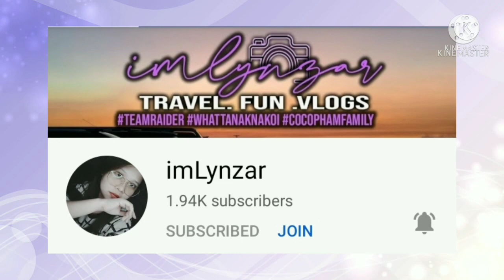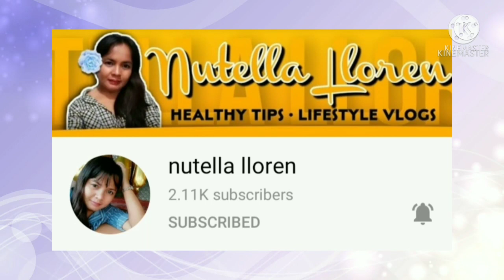MONGEL-PINASILIP ANG KAUNA UNAHANG RECORDING NA DUET EDMON MAGALING NGA NAMAN PALA ANGEL PROUD SIYA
The video that i react today is "EDMON GALIT NA GALIT SA GINAWANG REACTION VIDEO NILA NI ANGEL / ANGEL GUSTO NG MACHO LAUGHTRIP GRABS " -Mongel by sy talent entertainment.

Latest video:EDMON GALIT NA GALIT SA GINAWANG REACTION VIDEO NILA NI ANGEL / ANGEL GUSTO NG MACHO LAUGHTRIP GRABS

Do support my family "TINTALKIES FAM"
And the # PETITE❤️
Other account